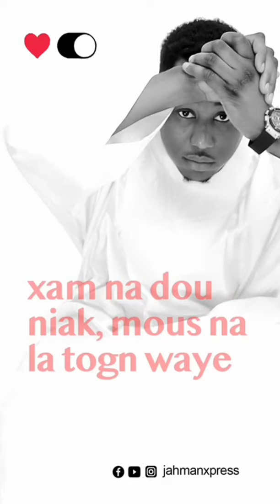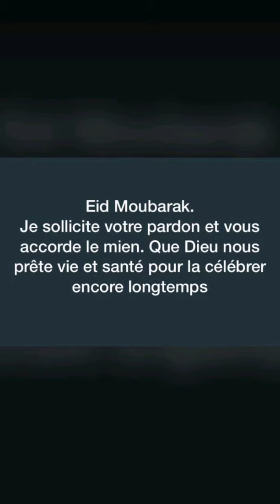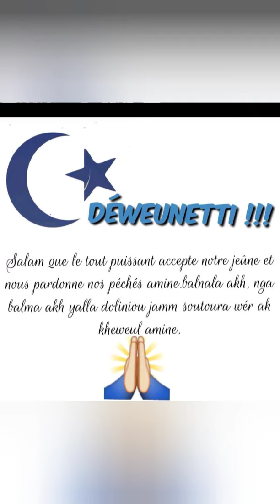Bonne fête de korité 2020 ballène ma akh balnalène akh Yalla naniou Yalla bour bi bollé baal